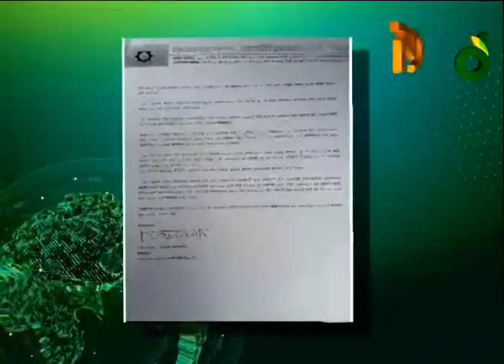দুদকের বিরুদ্ধে দুর্ণীতির অভিযোগ বিএনপি’র| DUDOK | BNP|Desh_tv_news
সাবেক স্থানীয় সরকারমন্ত্রী ইঞ্জিনিয়ার খন্দকার মোশাররফসহ সরকারের প্রভাবশালীদের বিরুদ্ধে দুদকে অভিযোগ জমা দিল বিএনপি। একই সাথে দুদকের বিরুদ্ধেও দুর্নীতির অভিযোগ আনা হয়। বিএনপির লিখিত অভিযোগ গ্রহণ করে সংস্থার সচিব জানান, আইন অনুযায়ী ব্যবস্থা নেয়া হবে।

»» Office Address:
 42, Shaheed Sangbadik Selina Parveen Sarak, Malibag 1217 Dhaka, Dhaka Division, Bangladesh